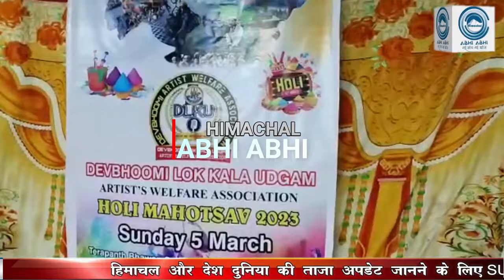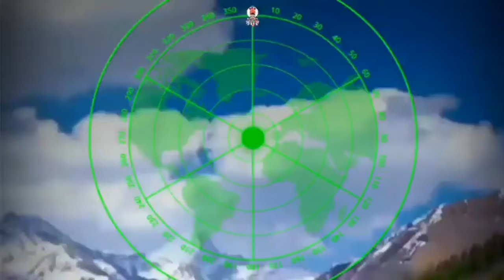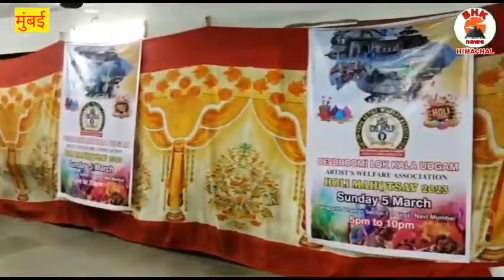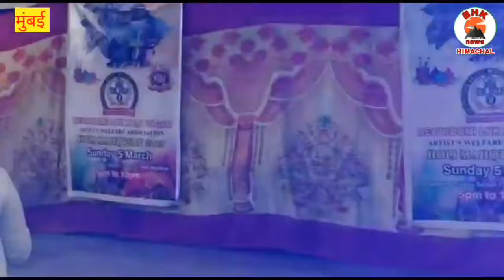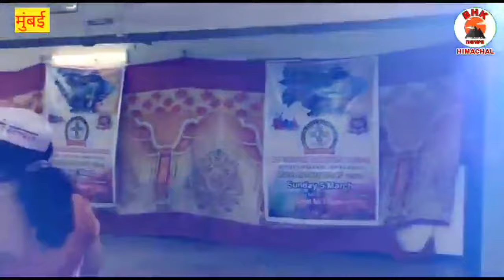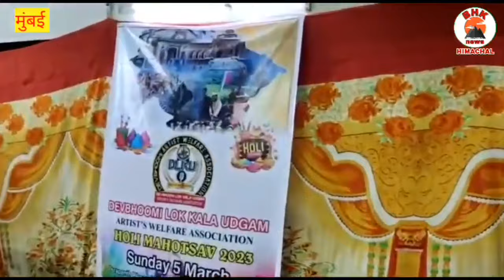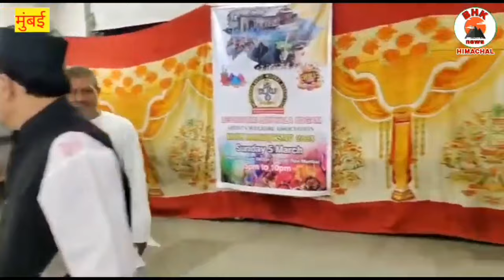|| होली महोत्सव 2023 मुंबई Pahadi Holi || कुमाँऊनी खड़ी होली Kumauni Holi ||Holi Mahotsav Mumbai 2023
|| होली महोत्सव 2023 मुंबई Pahadi Holi || कुमाँऊनी खड़ी होली || DEVBHOMI ARTISTS WELFARE ASSOCIATION
|| होली महोत्सव 2023 Pahadi Holi || कुमाँऊनी खड़ी होली में मुंबई DEVBHOMI ARTISTS WELFARE ASSOCIATION
Devbhoomi Lok Kala Udgam Artistes Welfare Association is an NGO registered in 2017 in Mumbai.
Devbhoomi Lok Kala Udgam Artist Welfare Association works in the interest of society by organizing religious, social and social programs and promotes language, folk art culture and through this platform gives new artists a chance to promote their art , Till now many artists have joined this platform, we are trying to connect artists from all the art fields with this platform.

देवभूमि लोक कला उदगम आर्टिस्ट्स वेलफेयर एसोसिएशन मुंबई में 2017 को पंजीकृत एक एनजीओ है।
देवभूमि लोक कला उद्गम आर्टिस्ट वेलफेयर एसोसिएशन धार्मिक, सामाजिक और सामाजिक कार्यक्रमों का आयोजन कर समाज हित में काम करते है और भाषा, लोक कला संस्कृति का प्रचार करते हैं  और इस मंच के माध्यम से नए कलाकारों को अपनी कला को बढ़ावा देने का मौका देती है, अब तक कई कलाकार इस मंच जुड़ चुके हैं हम सभी कला छेत्र से कलाकारों को इस मंच से जोड़ने का प्रयाश कर रहे हैं ।
Holi Celebration 2023 Mumbai
पारंपरिक होली संग्रह,
new holi non stop,kumauni khadi holi,
khushi joshi,govind Digari,holi song,holi
होली महोत्सव 2023
मोहन गिरधारी
MOHAN GIRDHARI
KHUSHI JOSHI
कुमाऊनी होली
होली- हरी धरे मुकुट खेले होली
Baithki Holi Of Kumaun
होली को खेले नन्द लाल
Holi Ko Khele Nand Lal | Holi Pithoragarh
होली🪅आया कन्हैया मेरी होली में डाल गया रंग मेरी झोली में
Kumauni Holi Song
Chal udi ja bhanwar toko marenge
शिव के मन माही बसे काशी
NEW KUMAUNI HOLI GEET
कुमाऊनी महिला खड़ी होली
pahadi holi 2023
कुमाँऊनी खड़ी होली मुंबई में
Kumaoni Holi Dance
Hori Ka Khiladi
कुमाऊनी होली
Kumaoni Holiholi 2023

Layi Hai Hazaron Rang Hol
कुमाऊनी होली डांस
DEVBHOMI ARTISTS WELFARE ASSOCIATION
kumauni khadi Holi
kumauni holi
kumaoni holi geet
holi song 2023
holi videos 2023
holi geet kumauni
holi ke geet
holi video song
holi video reaction
holi ke gane
holi ke gane pahari
holi ke gane bhojpuri
pahadi holi videos
Udgam ki holi
Holi Me dikhi Devbhoomi ki Sanskriti
Holi Milan Samaroh
Holi Milan Samaroh
kumauni khadi holi
kumaoni khadi holi geet
holi song
HOLI AAYI
Holi Celebration with Family
Holi 2023 Celebrations Across India
Holi Celebrations 2023
Holi In India Video
Holi celebrations in full swing
Holi ke dabse Acha video
Holi ke super hit video dekhiye
Happy holi
Hori Khele Raghuveera
Holi Songs | Back To Back Holi Hits
best holi video 2023 mumbai
holi in mumbai 2023
kumauni holi song
Holi Geet
Holi Geet 2023
Holi Dance
Best Holi Geet
Mumbai me holi
Uttarakhandi Holi
Holi Songs
Bollywood Holi Song
music song videos
pahari song videos
kumaoni song 2023
kumaoni song videos
arhwali song video 2023
gadwali song 2023
pahari gane
himanchali geet
himanchali song
nepali song
nepali geet
new video song 2023
#YOUTUBE SHORTS VIDEOS
kumaoni song shorts videos
kumaoni song shorts
garhwali song shorts
gadwali song short video
Holi Prank on Papa Gone Wrong
Bindass udgam ki Colorfull Holi Celebration with family & Girls
Pahadi Music
Inder Arya
chaliya dance
kumaoni chaliya